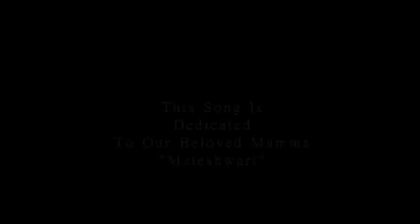2.பிறரோடு பழகும் கலை அ பிறரை மகிழ்விக்கும் கலை The Art of Dealing with Others or Pleasing Others